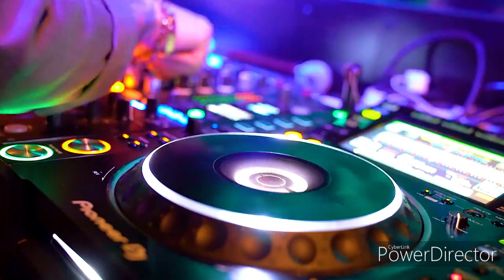Olivia Molina Besame Mucho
Olivia Molina
Besame Mucho